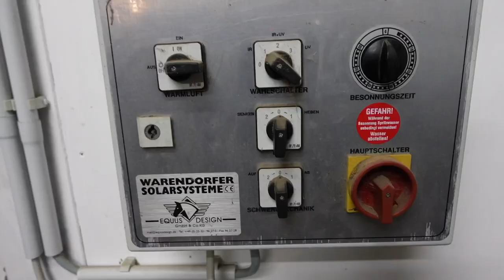ICH werde SPRINGREITERIN😳😂 I Vlog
Hello Leute,

ich habe es gewagt und bin mal 2cm höher als ein Cavaletti gesprungen👀 Natürlich habe ich euch dabei mitgenommen 🤝 Da es eventuell schon ein Tick zu dunkel war, müssen wir das Ganze auf jeden Fall noch mal im Hellen machen 😂

Lasst gerne Feedback und weitere Videoideen/-wünsche in den Kommentaren da 🤍
Folgt mir auch gerne auf Insta @fabulous_nougat